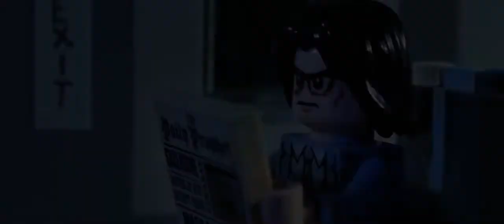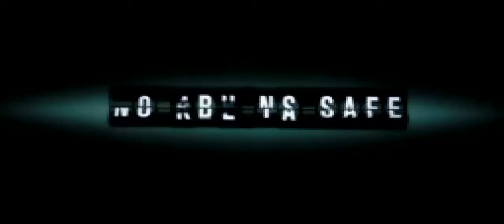Non-Stop | Lego Trailer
Liam Neeson reunites with director Jaume Collet-Serra (The Orphan, Unkown) for an explosive suspense thriller set 40,000 feet in the air! Co-starring Julianne Moore, Michelle Dockery ("Downton Abbey"), Academy Award® nominee Lupita Nyong'o (12 Years a Slave), Corey Stoll ("House of Cards"), and Scoot McNairy (Argo).

*Note: This is not the trailer for the actual movie.

Playing March | SIFF Cinema Uptown